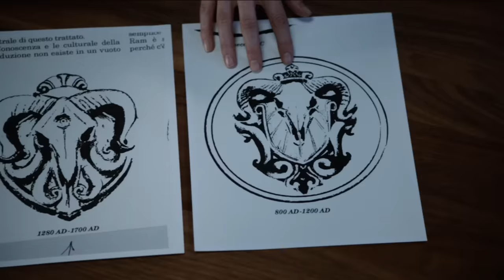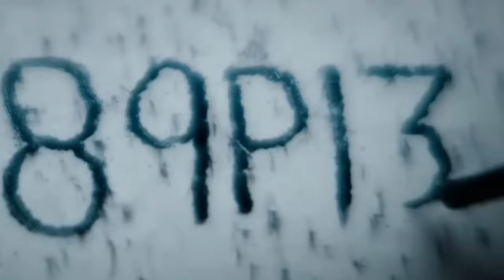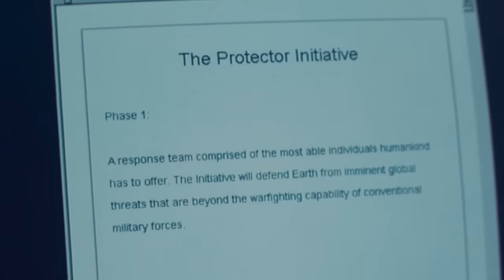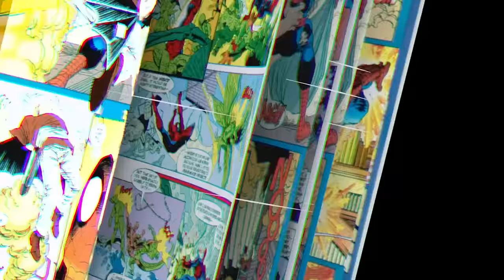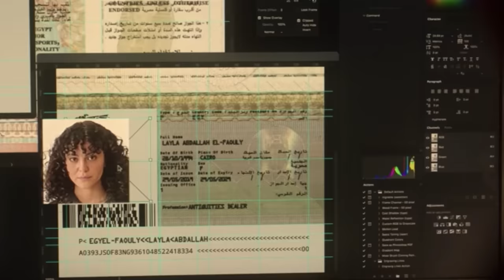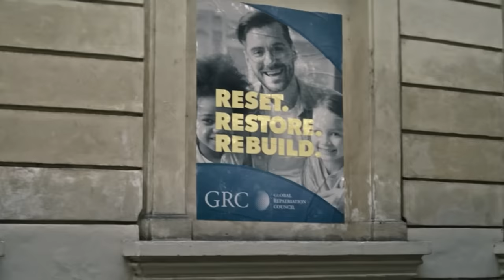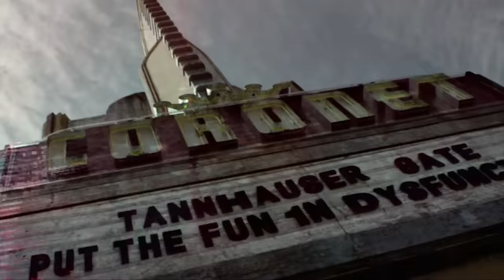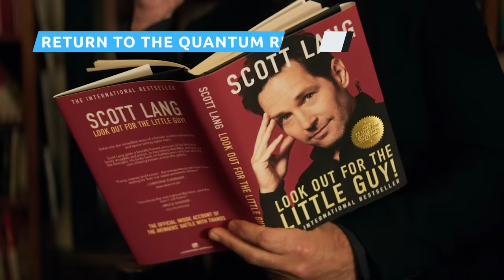The Entire MCU Timeline Explained (2023 Update)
The Marvel Cinematic Universe has been going strong since 2008, but as of Phase Five, its story covers thousands of years. Need to catch up on the latest developments? Ah, let's just go through the whole thing.

In the beginning: cosmic genesis | 0:00
A long, long time ago | 3:01
Vibranium comes to Earth | 6:19
Alien science and magic | 8:12
Life during wartime: the 1940s | 9:38
The Silver Age: the mid 20th century | 12:05
Recent history: the late 20th century | 14:19
Meanwhile... | 17:03
Weird science | 18:03
The Kree-Skrull War: 1990s | 19:57
The Marvel Age of Cinema: 2008 | 24:22
Phase One: 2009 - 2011 | 27:28
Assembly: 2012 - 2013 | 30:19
Phase Two and aftermath: 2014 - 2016 | 34:21
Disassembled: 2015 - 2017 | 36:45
Strange worlds | 39:36
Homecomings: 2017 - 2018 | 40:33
The Infinity War(s): 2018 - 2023 | 43:05
Time heist | 44:56
Another time, another space | 46:30
Aftermath of the reverse-snap: 2023 | 48:39
Phase 4 begins: 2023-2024 | 51:00
Wanda warps reality | 52:18
Lost and found: Late 2024 | 53:56
A multiverse of madness | 56:15
Moon Knight awakens | 58:13
A New Universe of Heroes | 59:22
International affairs | 1:01:28
Return to the Quantum Realm | 1:02:56
End of the Guardians | 1:04:04